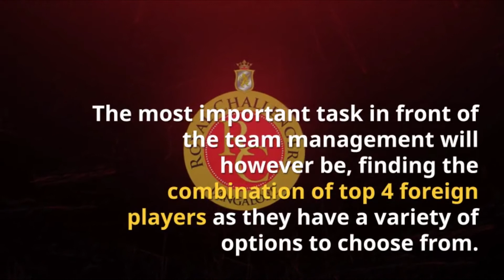VIVO IPL 2018 SEASON PREVIEW: VIRAT KOHLI'S BOLD RCB TEAM RARING TO GO